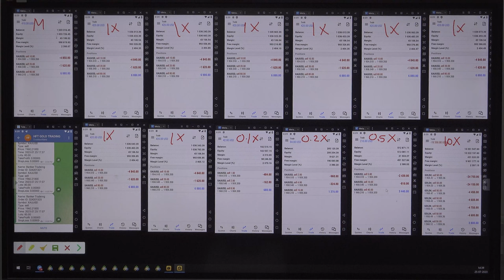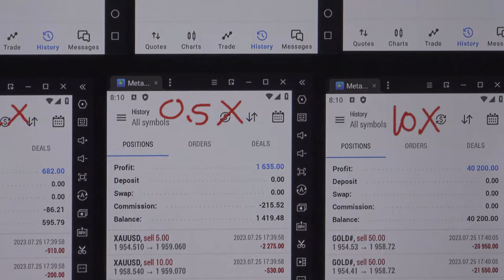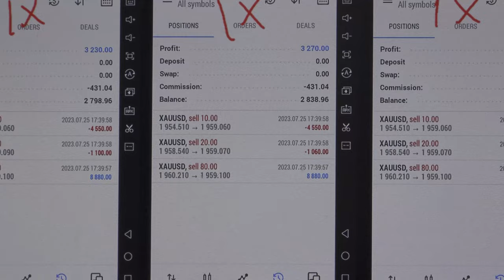Live Gold Trading On Consumer Confidence Data Trading - 25-7-2023